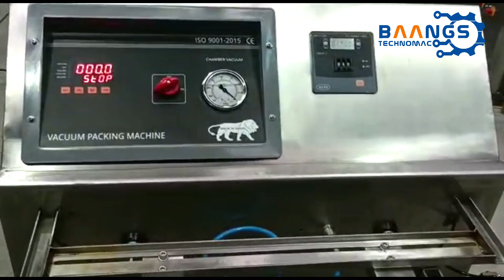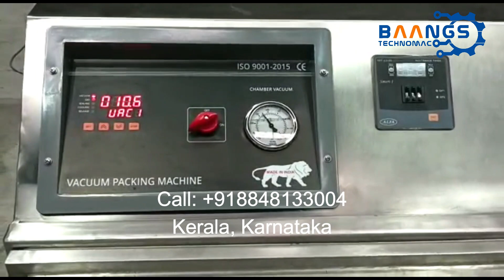HEAVY-DUTY VACUUM PACKING MACHINE. Made In India.